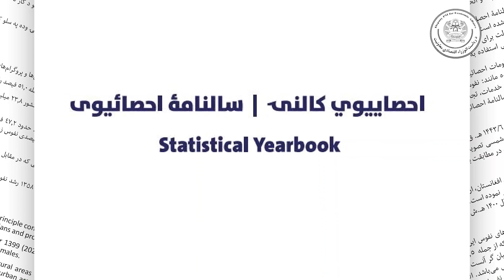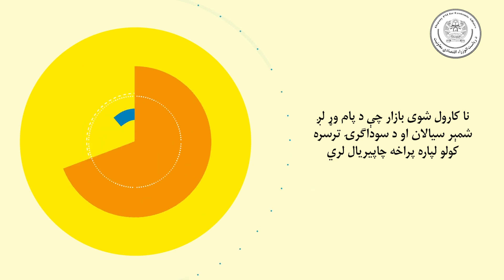د افغانستان اسلامي امارت په مختلفو سکټورونو کې د کورنۍ او بهرنۍ پانګونې لپاره زمینه برابره کړې